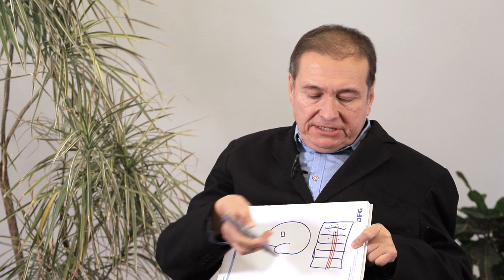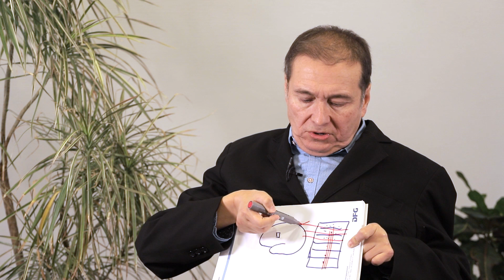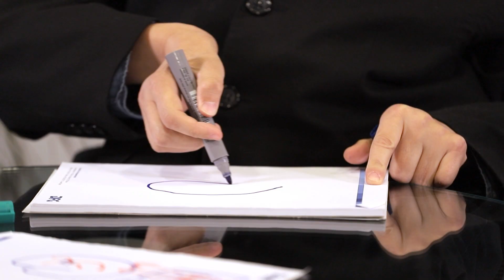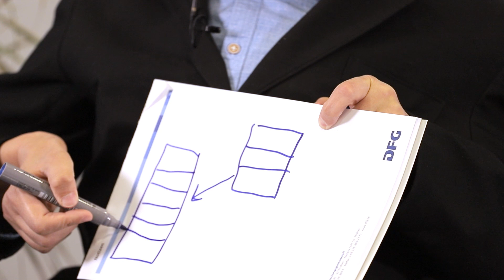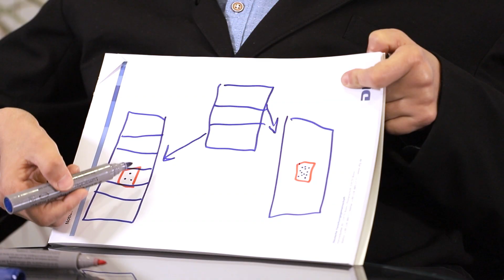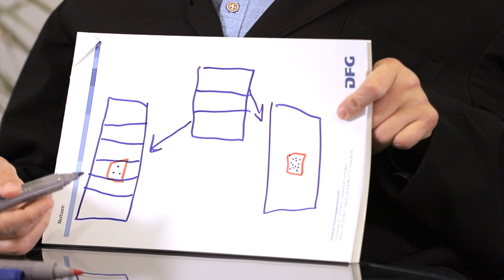Cognition Without a Cortex — Onur Güntürkün / Serious Science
Neuroscientist Onur Güntürkün on mammalian brain, ravens’ ability to plan into future and why birds are so intelligent.

'Let's take two different kinds of food, the one that I like and the one for which I'm crazy. I give a raven the first kind of food, but it has learned that it has to look at it without eating. It looks, and looks, and looks, and it is not allowed to eat the food. How long will the animal be able to constrain itself from eating? Ravens can do that for about ten minutes, and when they wait ten minutes, they get the better kind of food. Chimpanzees can do that for four minutes only.'

Onur Güntürkün, Professor for Biopsychology at the Institute of Cognitive Neuroscience, Ruhr-Universität Bochum

Be the first to find out about our new videos and articles. Learn interesting facts about various topics and people. Discover the answers to the big questions. Be in the know.